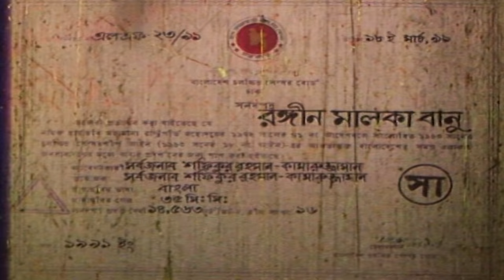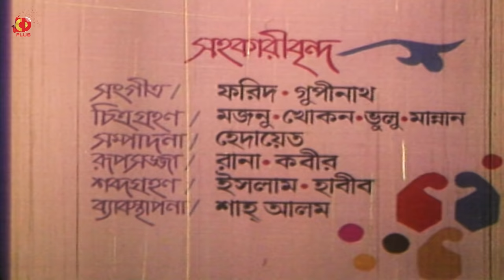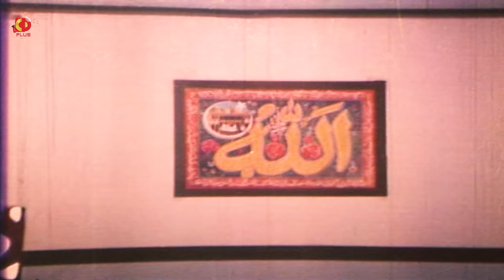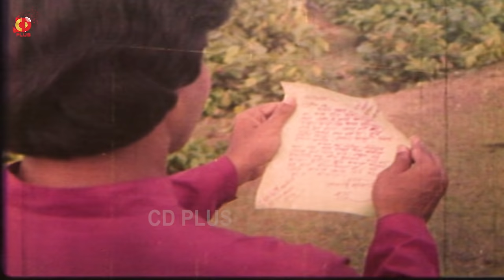Rongin Malka Banu - রঙীন মালকা বানু | Ilias Kanchan, Champa, Dildar | Bangla Full Movie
Movie: Rongin Malka Banu
Star Cast: Ilias Kanchan, Champa, Dildar, Razib, Rozi Afsari, Mizu Ahmed, Monjur Rahi, Amir Siraji, Nahid Parvez, Black Anwar, Nader Shah, Aziz, Sumon Ahmed, Dara Shiko, Sultana, Begum Montu, Baby, Dalia, Geeta, Zambo
Director: Kamruzzaman
Release Year: 1991
Produced by: Melody Movies
Producer: Shafiqur Rahman, Kamruzzaman
Dialog & Screenplay: Kamruzzaman
Lyric: Moniruzzaman Monir

চলচ্চিত্রঃ রঙ্গীন মাল্‌কা বানু (১৯৯১ )
ভাষাঃ বাংলা
পরিচালকঃ কামরুজ্জামান
প্রযোজনাঃ মেলোডি মুভিজ
প্রযোজকঃ শফিকুর রহমান, কামারুজ্জামান
সংলাপ ও চিত্রনাট্যঃ কামারুজ্জামান
গীত সংগ্রহ ও রচনাঃ মনিরুজ্জামান মনির
সুর সংগ্রহ ও সংগীতঃ আলম খান